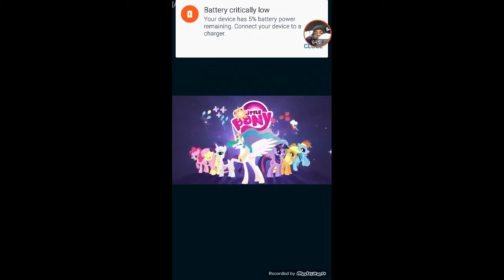A shart video